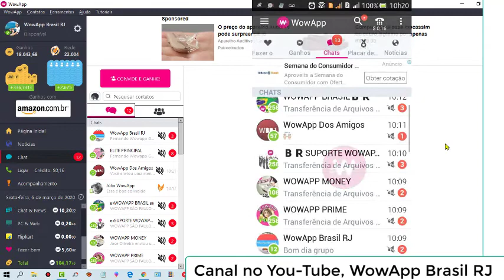Igual WhatsApp Que Você Ganha Dinheiro Pelo Uso Dele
Funções Que Você Ganha Dinheiro no WowApp
1° Ganhos Instantâneos,Os Códigos,Fyber,AdGate,Appzilo,Pollfish e Peanut Labs.
2° Faça Compras Nas Maiores Lojas,Receba Uma Porcentagem de Volta.
3° Jogue Online Nas Plataformas de Games.
4° Faça Chamadas Pagas,Para Celulares e Fixos.
5° Smart Slide,Desbloqueie Anúncios no Celular.
6° Smart Web, Use Navegador,Extensão No Google.
7° Chat News,Enviando áudios,Ligações,Chamadas de Vídeos e Ler Notícias.
8° Computer Web, Instale no (Desktop, PC) ou Notebook.
9° FlipKart Loja.
Usando Essas Funções que eu Citei a Cima, Você Ganha Wowcoins e Troca,
Por Dineheiro Real, Cada 100 Moedas Vale $1 Dólar Americano.